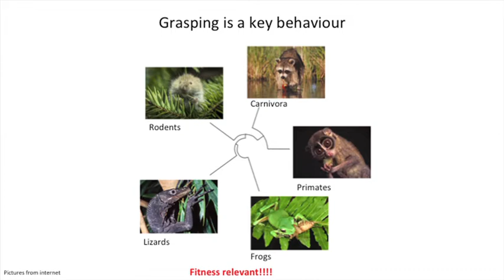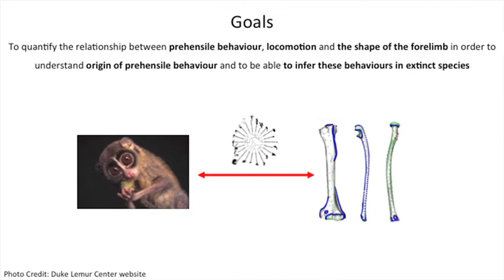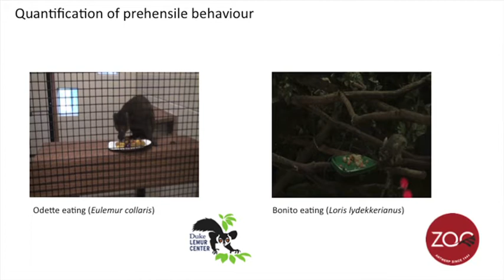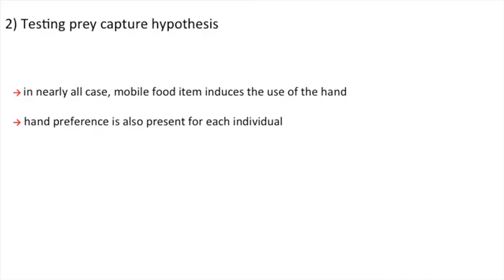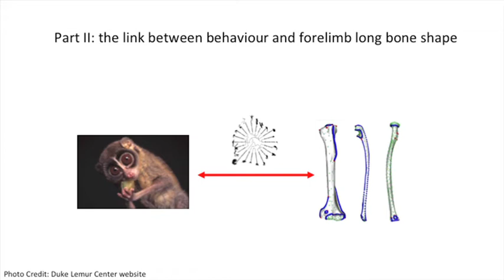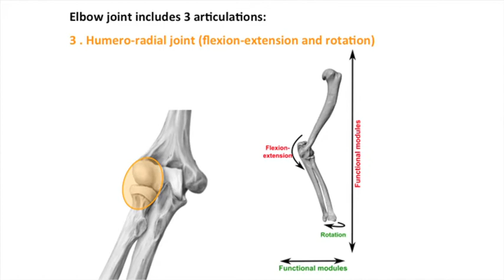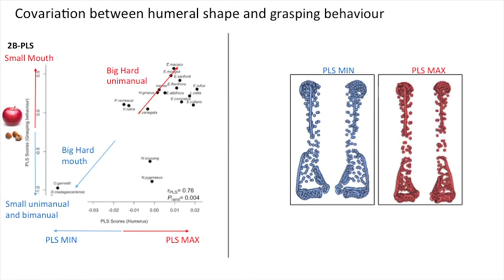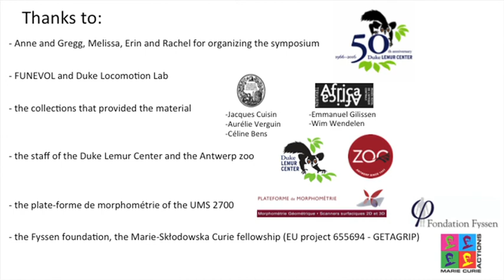Anne-Claire Fabre, "The evolution of prehensile behaviour and forelimb morphology in prosimians"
Dr. Fabre is a researcher at the Muséum National d’Histoire Naturelle in Paris, France. She has been awarded a post-doctoral grant from the Fyssen foundation and was recently awarded a highly competitive Marie Skłodowska-Curie grant. She is broadly interested in form-function relationships with a special emphasis on the use of 3D geometric morphometrics to describe the shape of anatomical structures. Her current research focuses on the evolution of grasping and manipulation in tetrapods. By quantifying behavior, function (e.g. locomotor forces and kinematics) and form she aims to test the major hypotheses on the evolution of complex grasping and manipulation. Moreover, these approaches are used to infer behavior and ecology in extinct taxa. To understand the evolution of grasping and manipulation behavior in primates she has focused principally on strepsirrhines given their diversity in ecology, morphology and function. Her work has been published in leading international journals and she has been invited to present her work in Europe and abroad at international meetings and symposia.

Dr. Fabre's talk was delivered on 22 September 2016 during the Duke Lemur Center's 50th Anniversary Scientific Symposium. The Duke Lemur Center houses the world's largest and most diverse population of lemurs - earth's most threatened group of mammals - outside of Madagascar. The future of lemurs is InOurHands. To learn how you can make a difference, please